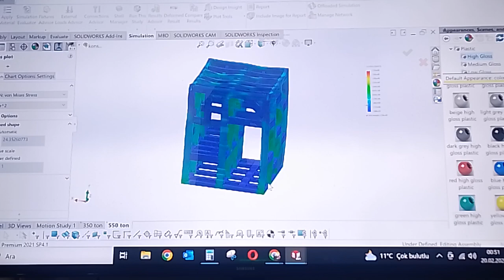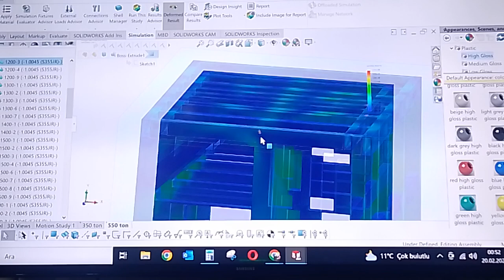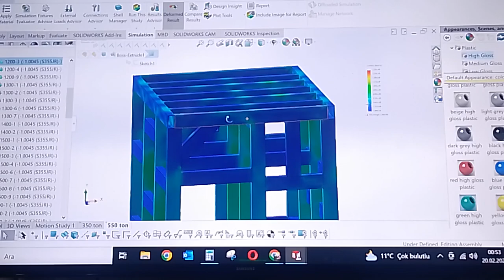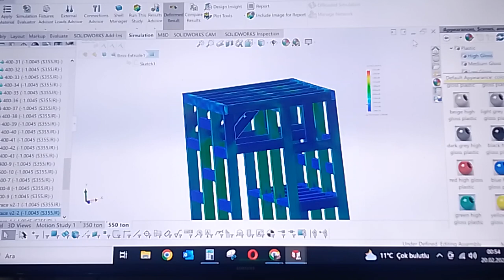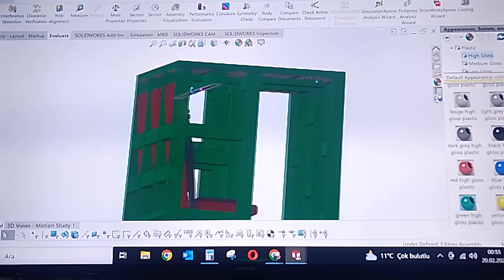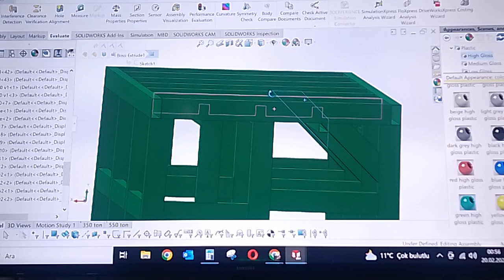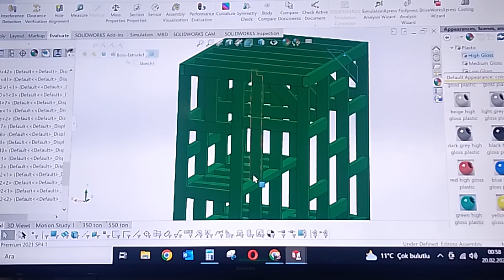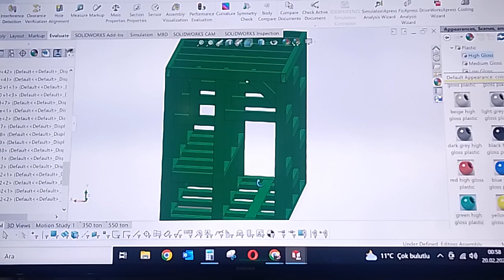#2 550 ton yüke dayanıklı deprem kabini yapıyorum - her eve lazım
deprem kaini tasarımına devam ediyorum. merak edenler için hangi aşamada olduğumu belirten bir video hazırladım. takipte kalın. sorularınız için yorumlarda veya kanalın instagram hesabında buluşalım.